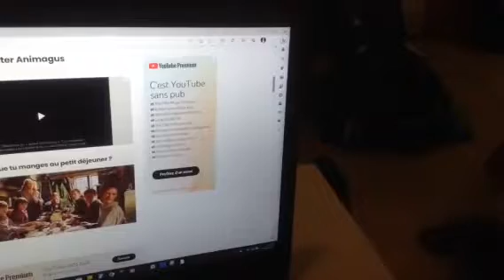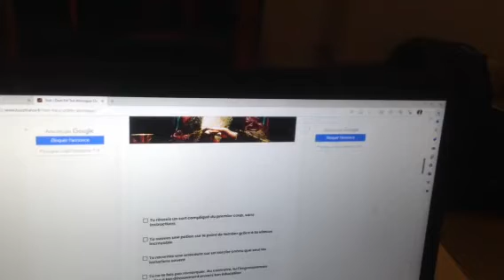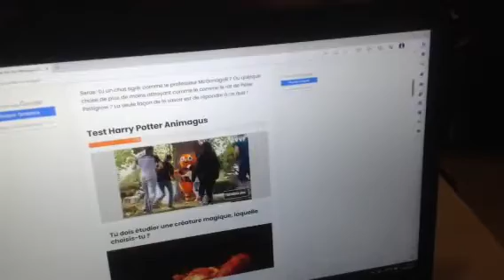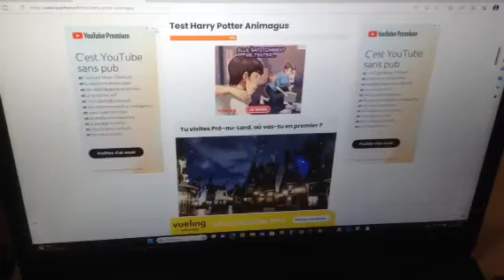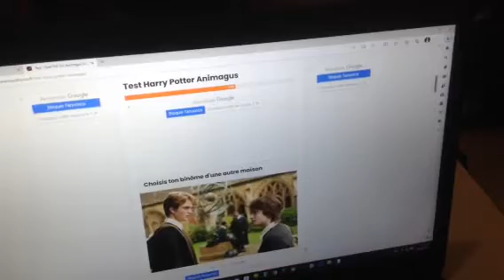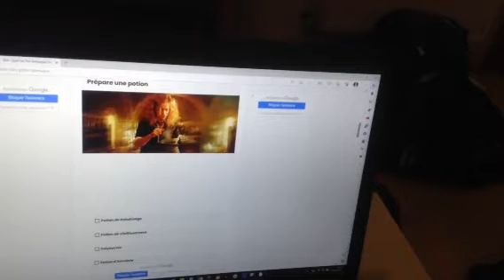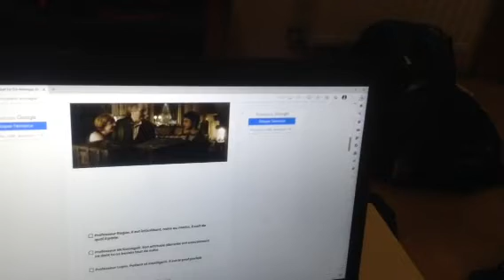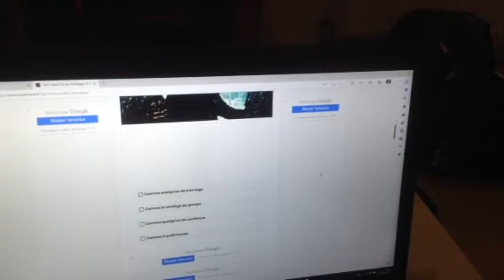Mon animagus est le corbeau 1/2